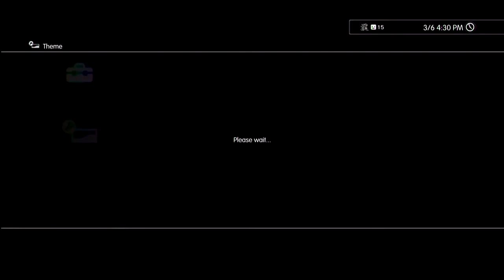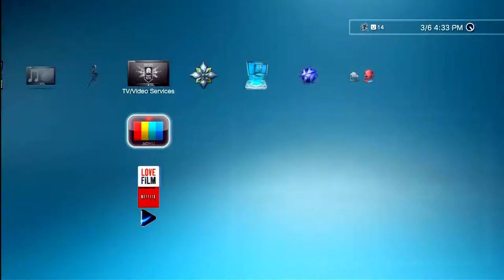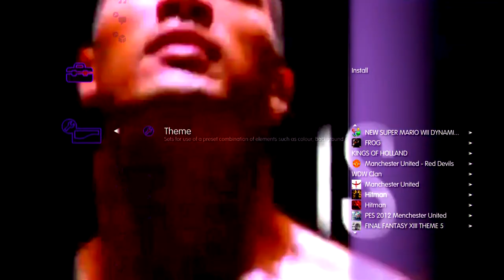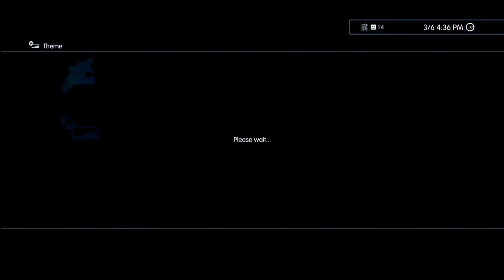Aaron's Latest PS3 Themes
Produced with CyberLink PowerDirector 10 due to fact the video style for example wmv was not the correct one so it failed to upload so i used this one for this video and pro when i can for the next 2